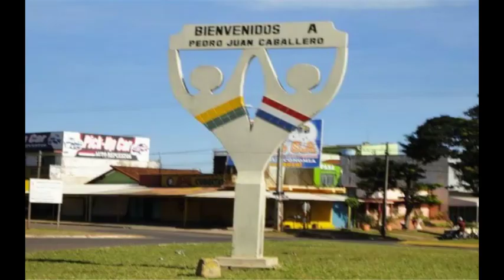ELENILSON DA SILVA O GOIANO E A GAUCHA